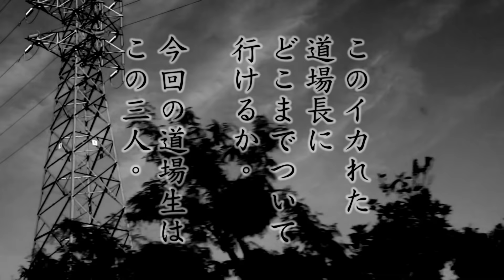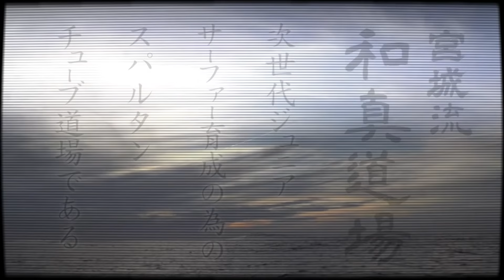プロサーファー宮城和真によるチューブ道場！若手サーファーの成長とプロのテイクオフ＆チューブ【Surfing Okinawa Kazuma Dojo】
沖縄のプロサーファー宮城和真（ミヤギ カズマ）さんのテイクオフ技術とチューブライディング、さらにはプロのサーファーズ・スピリッツを次世代の若手サーファーに伝授し、またその育成を目的として不定期でいきなし開催されるのが「宮城流・和真道場」です。
危険なリーフブレイクのドカ掘れ波に「チキり禁止」で突っ込んで行く若手サーファーの根性と、当チャンネルでもクソ定評のある宮城和真プロの狂気のテイクオフ＆脅威のメイク率90％のチューブライディングを、ぜひ最後までご覧ください。

サーファーの皆さんありがとうございました！！

■目次
0:00 和真道場について/D. J. Pinto - Tension
1:24 ニシヒラ カイシュウ
2:35 ナカムラ カイシ/Zach Taylor - Weight (Prod. Neroche)
4:12 マエシロ ハルト
5:45 プロサーファー・ミヤギ カズマ/Jeezy Hxndrxx- El Jeezo

■このチャンネルの動画は全て私が撮影したオリジナル動画を使用しています。
All the videos of this channel are using original footage.

■動画制作・公開について何かご意見がございましたら動画コメント欄もしくはチャンネル概要ページよりメッセージをお願い致します。

■この動画は子ども向けではありません。また、安全に配慮しサーフィン・撮影をしています。